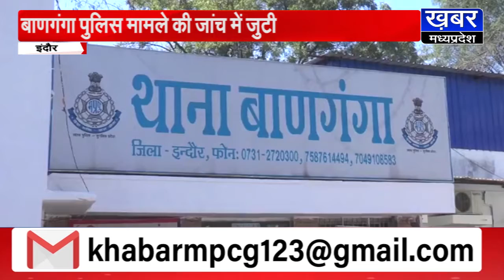INDORE में आंगनवाड़ी कार्यकर्ता की संदिग्ध मौत, पानी भरते समय अचानक गिरी थी